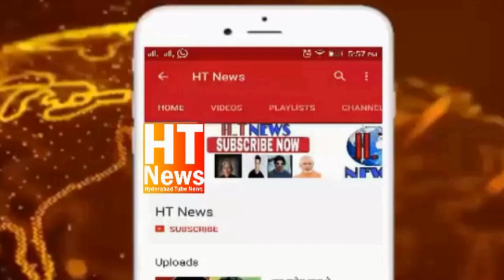Asaduddin owaisi Work out in a Gym in Aurangabad in maharashtranews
Br asaduddinowaisi Uddin Owaisi Aurangabad me Campaigning me masroof rehne ke baad bhi Fitness ke liye GYM me aaye nazar
Fitness is not political! AIMIM chief and Hyderabad MP @asadowaisi who is busy touring different states and campaigning against the UCC, takes out some time and hit the gym in Aurangabad in Maharash